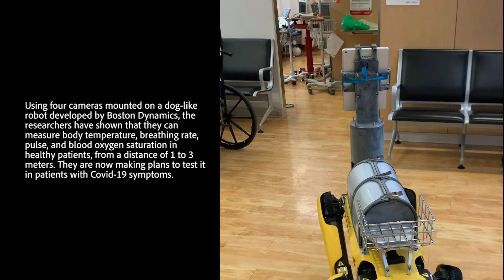Robot takes contact-free measurements of patients' vital signs